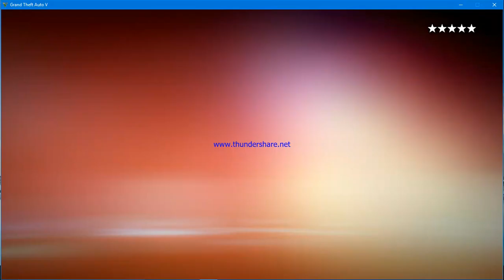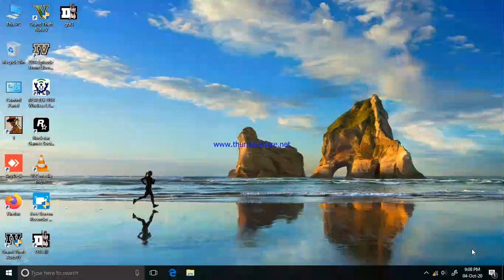GTA V MISSION 2 # FRANKLIN AND LAMER